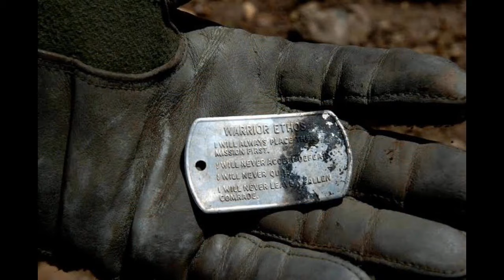SHOCKING TRUTH: David Goggins| The Unbreakable Man alive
Discover the Shocking Truth about David Goggins, the Unbreakable Man alive, a former US Navy SEAL who has pushed his body and mind to the limits. From his early days in the US Military to his remarkable achievements as a Special Forces operative, David Goggins' story is a testament to his unyielding determination and resilience. With his unwavering mindset, he has inspired millions of people around the world, including members of the US Air Force, Army Rangers, and Marines, to strive for greatness. This video reveals the motivational speech and inspiring story of David Goggins, a true warrior who has dedicated his life to serving his country and motivating others to reach their full potential. Get ready to be inspired by the unbreakable man alive.